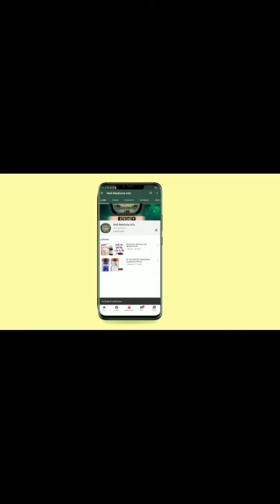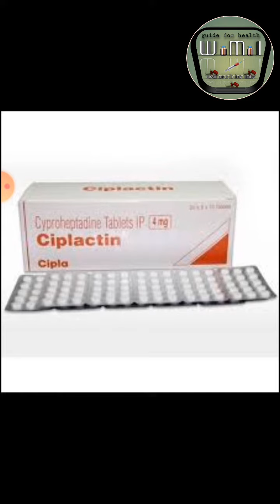Bhookh Bdhane ka syrup 💊 By Well Medicin info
hungry growing best syrup by well medicine info

support me please 👍🏻👍🏻👍🏻👍🏻Hello Frends This is myyoutube channal well Medicine info i can help your Medicin information
And gide for your hlth